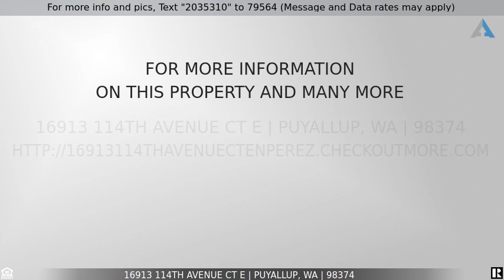Priced at $560,000 - 16913 114th Avenue Ct E, Puyallup, WA 98374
Kempton Woods in Puyallup

This beautiful Kempton Woods home is looking for its new owner to come and join this wonderful community. You will be minutes to gyms, ALL schools, parks, medical facilities, all shopping and restaurants. This beautifully maintained 1789 sq ft, 4 bed, 2.25 bath home is what you are looking for. From a NEW roof (Feb 2021), fresh paint, some updates throughout, this cozy home will not disappoint. Let's not forget about the beautiful curb appeal, RV parking, large fully fenced (adorable) backyard with the greenbelt for privacy, a firepit built right into the patio for year round entertaining. ALL appliances stay. Come on out and see for yourself.